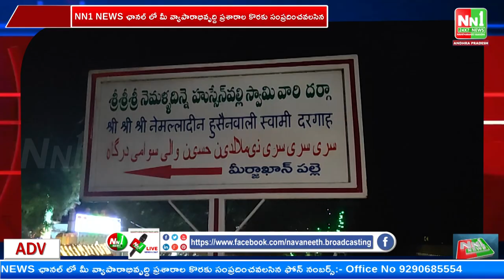దువ్వూరు : మీర్జాఖాన్ పల్లె , రేపటి నుంచి ఉస్సేనయ్య,అబ్దుల్ ఖాదర్ షావలి స్వాముల ఉరుసు ఉత్సవాలు.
"nn1news live"
"nn1news luve"
"nn1news"
"nn1news live"

NN1 NEWS#
NN1 News#
nn1news live#
nn1news breaking news today#
nn1news Breaking#
nn1news Youtube on live#
nn1news Sucribe#